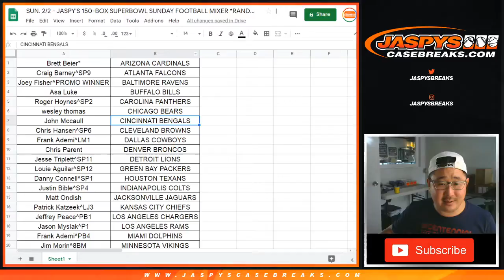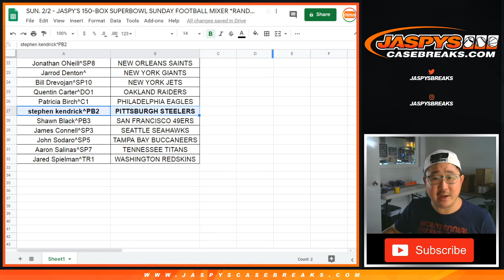150th BOX! || SUN. 2/2 - JASPY'S 150-BOX SUPERBOWL SUNDAY FOOTBALL MIXER *RANDOM TEAMS*